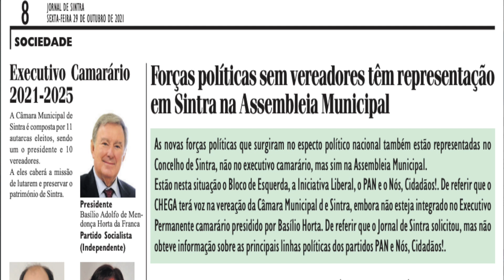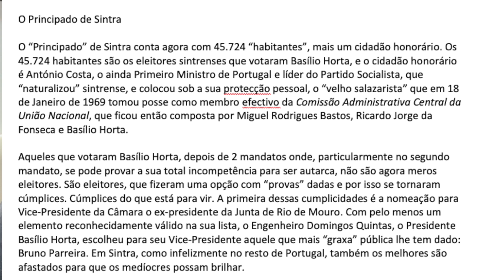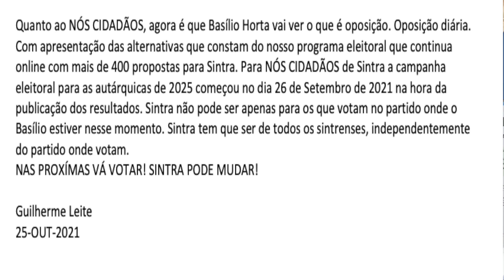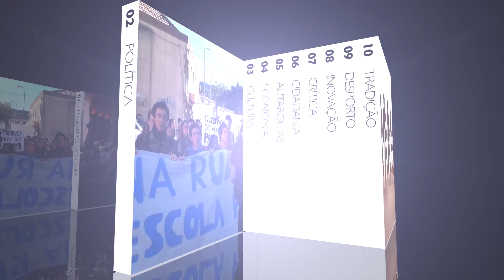Texto não publicado no Jornal de Sintra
TEXTO ESCRITO PARA O JORNAL DE SINTRA
Certamente por ter sido extraviado o email, o texto que me foi pedido pelo Jornal de Sintra sobre o NÓS Cidadãos, não foi publicado em conjunto com os textos das outras forças políticas.
Aqui fica a leitura do texto, para que os leitores do Jornal de Sintra, que sejam também espectadores da Saloia TV, possam tomar conhecimento do que foi escrito.